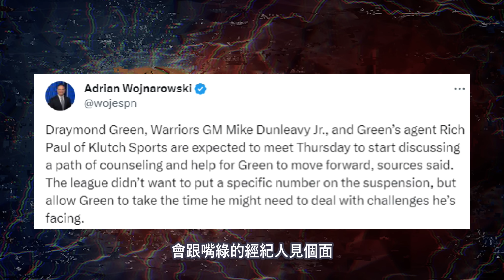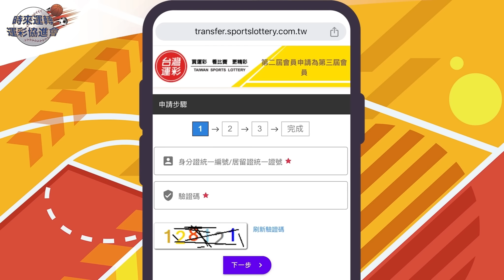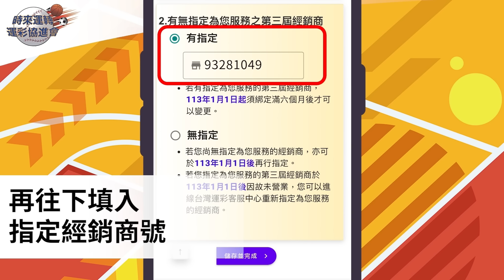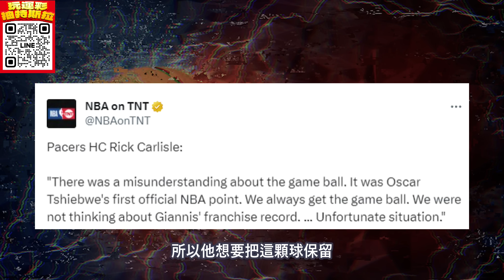NBA🏀把球還給我！公鹿字母哥怒轟64分，Kerr頭大了？嘴綠無限期禁賽，湖人送馬刺18連敗，太陽三巨頭終於合體了！1214戰報！(Johnny聊nba)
找官方小編報名，申請成為第三屆運彩網路會員
不論新舊會員註冊時都需填入指定經銷商號93281049
跟我一起玩運彩抽特斯拉，年末轉運就趁現在！